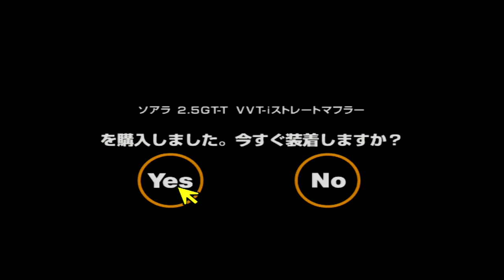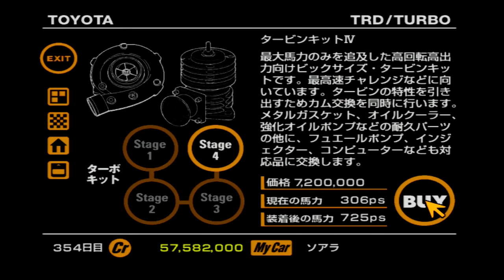[OLD LP] Let's Play Gran Turismo 1: Special Stage Route 11 All Night Endurance Race II (Part 21)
THIS IS AN OLDER LP OF GT1. CHECK OUT THE NEWER VERSION IN THE PLAYLIST BELOW:

I stream regularly on Twitch Now! Catch all my live streams below and be sure to follow!